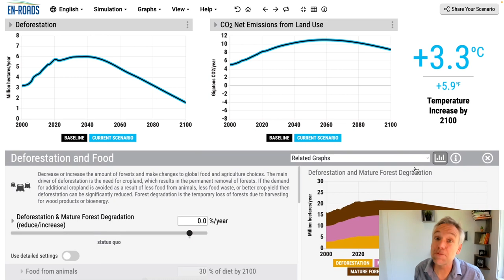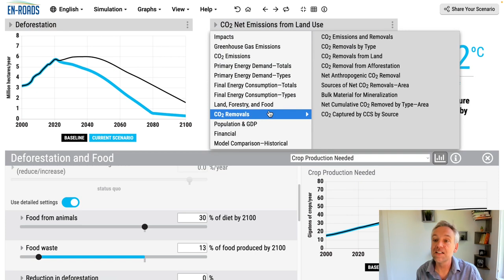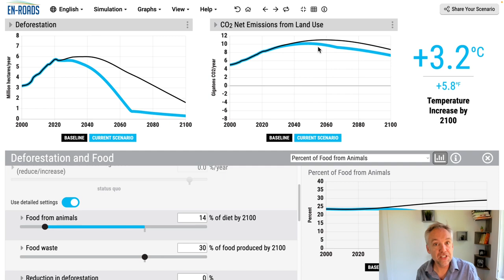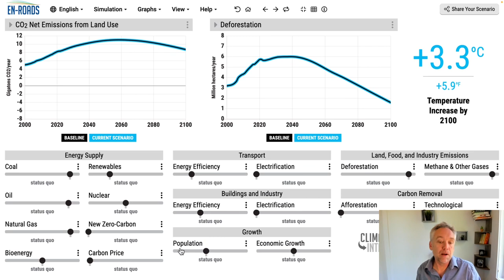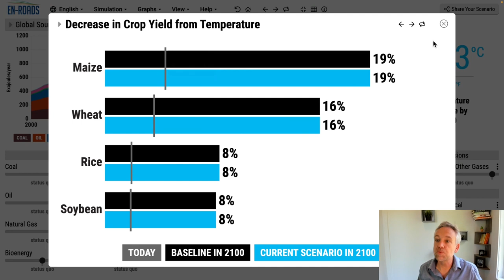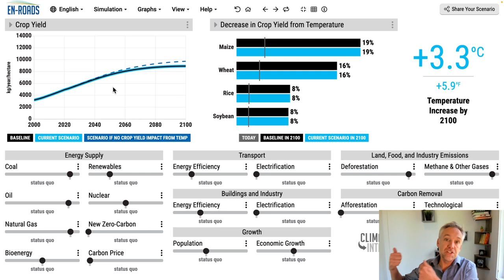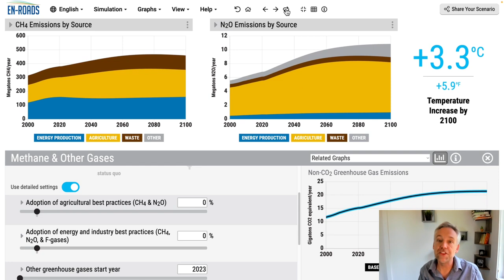June 2023 Release: Food and Agriculture in En-ROADS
The June 2023 update to En-ROADS adds more developed modeling around land use and the transitions of land. This means that the dynamics around shifts in land from forests to cropland—and vice versa—are better captured and En-ROADS users can explore how food choices drive land-use changes and climate outcomes.